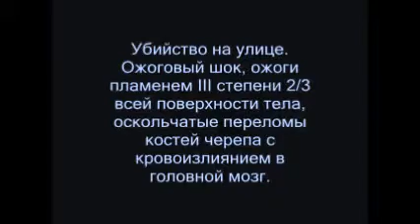AMAZING AZERBAIJAN AMAZING AZERBAIJAN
Khojali khojaly Khojalu khojali khojaly Khojalu khojali khojaly Khojalu khojali khojaly Khojalu khojali khojaly Khojalu khojali khojaly Khojalu khojali khojaly Khojalu khojali khojaly Khojalu khojali